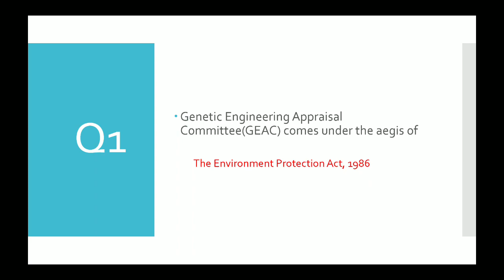UPSC Prelims 1min Dose | Prelims Shorts | UPSC Self-study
UPSC Prelims 2021 is fast approaching and these series of videos will help you track your progress.

1min of your time can save more marks in your General Studies.

Don't ignore!

60 seconds can do a lot of change in the way you see the question and help you in answering the questions accurately

Kindle your memory.

C''mon answer these questions daily

And put it in the comment section how much you got right!

Let us take the first step of cracking Prelims with confidence.

Work hard Stay Safe Happy learning